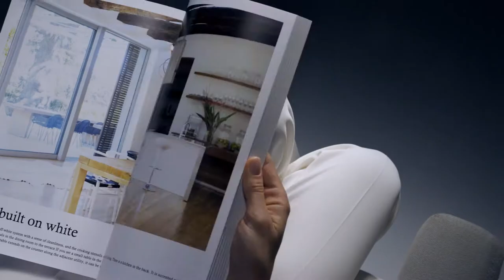Hitachi ref. VIP